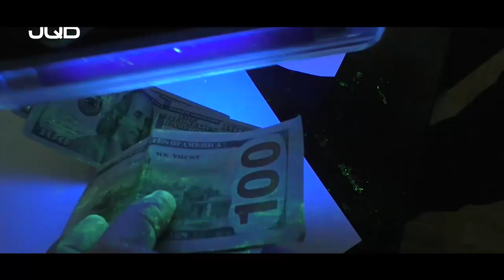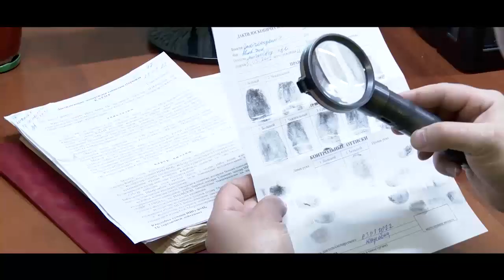Ички ишлар ходимлари... | Ichki ishlar xodimlari